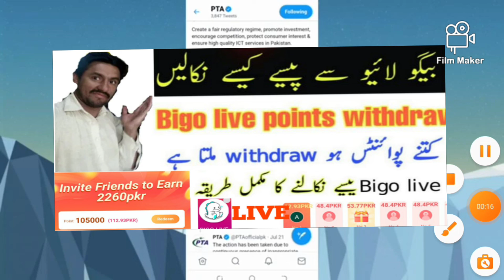Tiktok Unban in Pakistan News | Tiktok Unban Today News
Tiktok ban in pakistan how to unban tiktok in pakistan